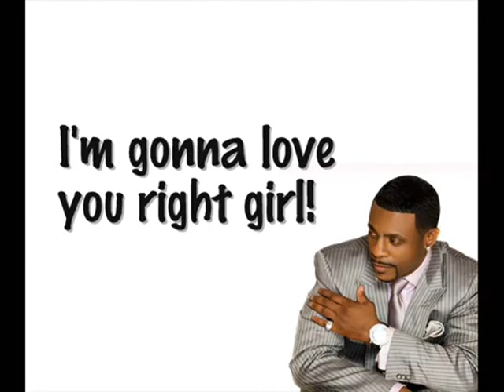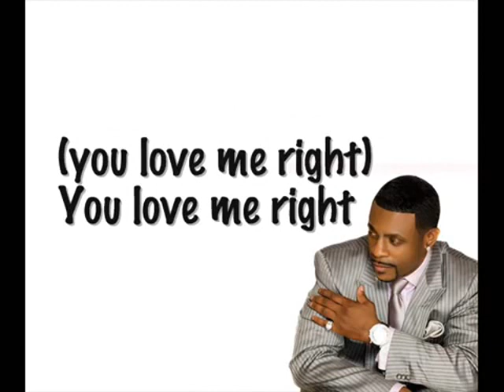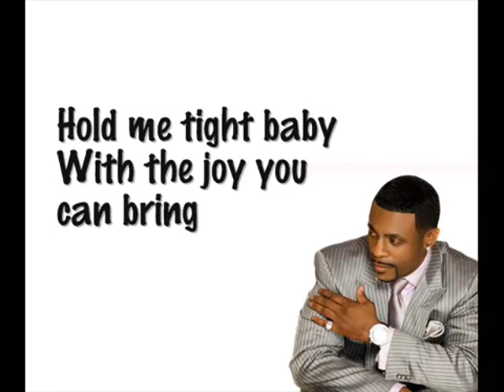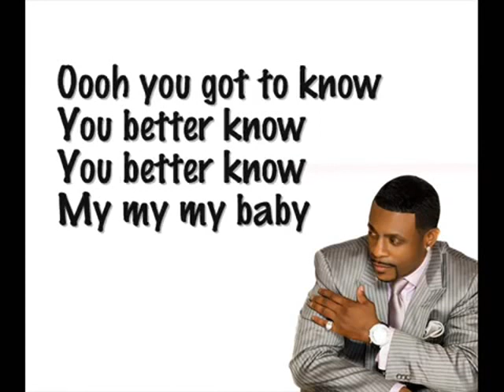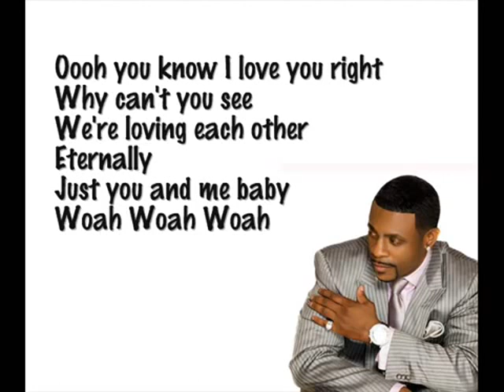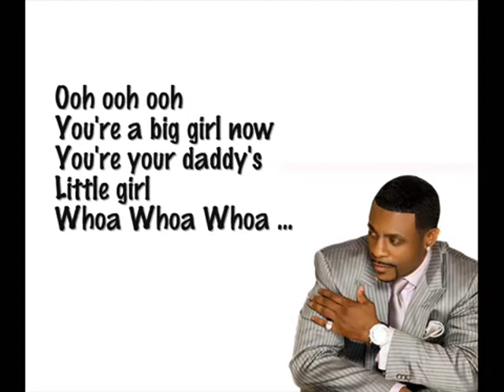Keith Sweat Right Wrong Way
Soul Music